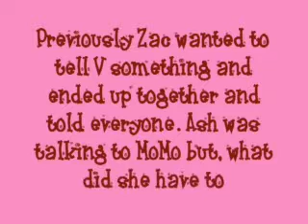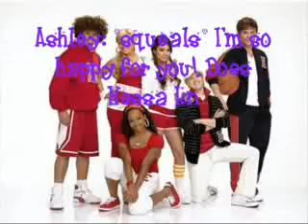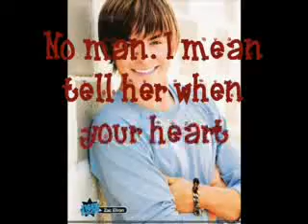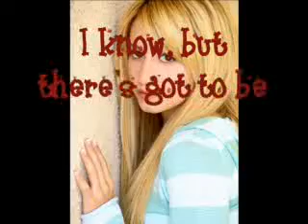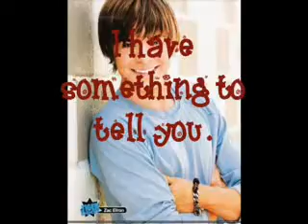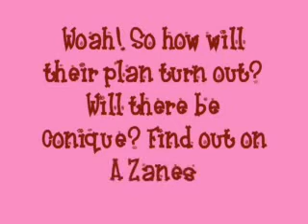A Zanessa Story ep.2:What did you say?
My second episode. Enjoy!